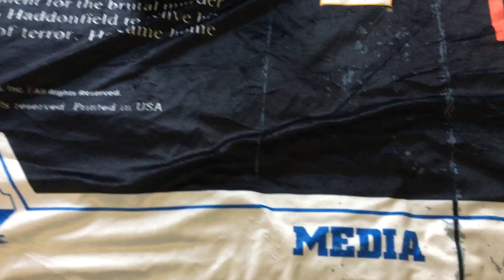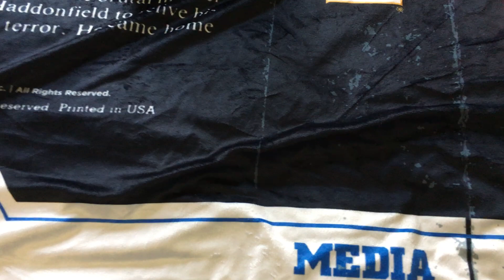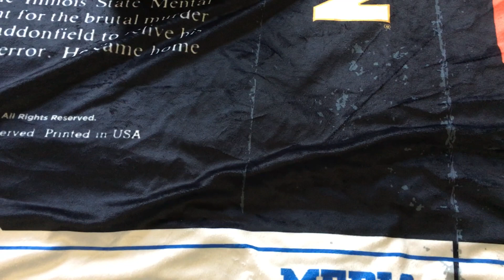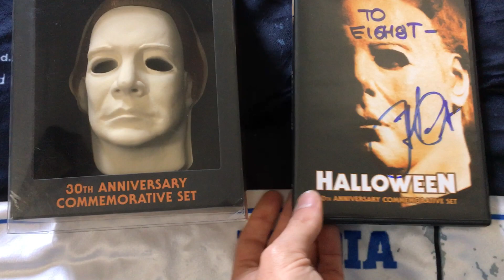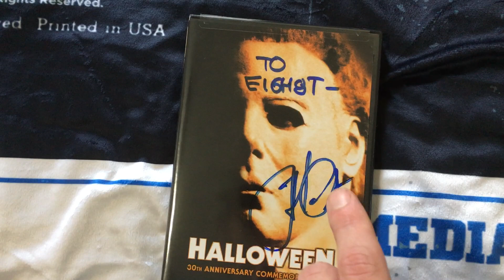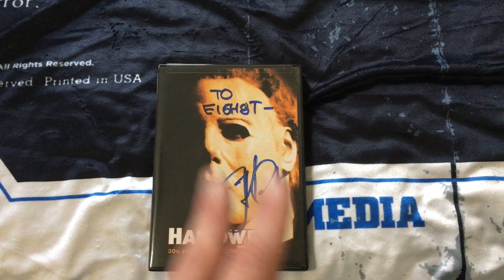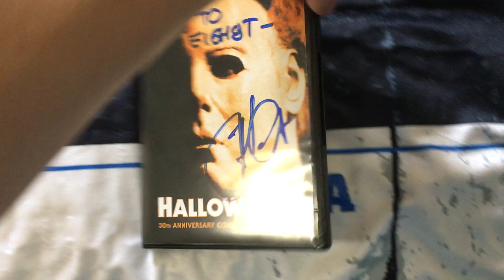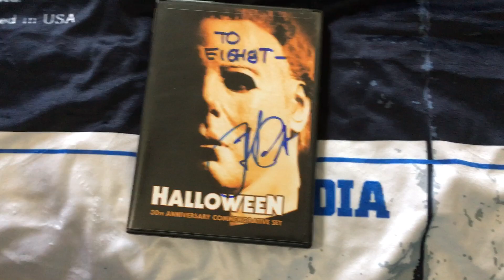John Carpenter Autograph! Halloween: 30th Anniversary Commemorative Set